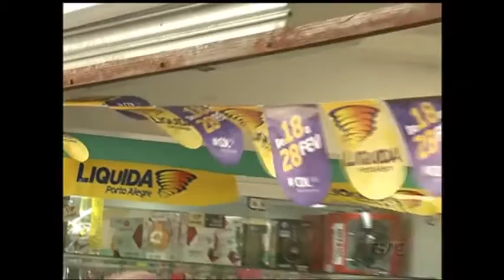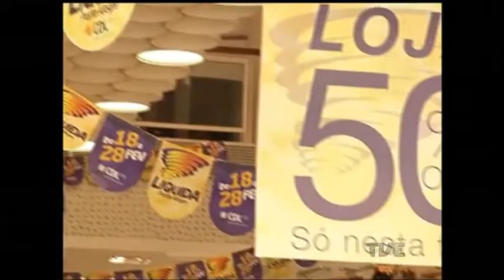Atenção para não ter dor de cabeça ao aproveitar o Liquida Porto Alegre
É temporada de promoções na capital e os descontos oferecidos pelo comércio varejista podem ser uma tentação para os consumidores. Mas, para que a compra daquele bem tão desejado não se torne um autêntico pesadelo, é melhor tomar alguns cuidados.